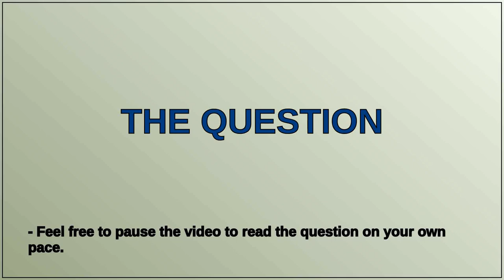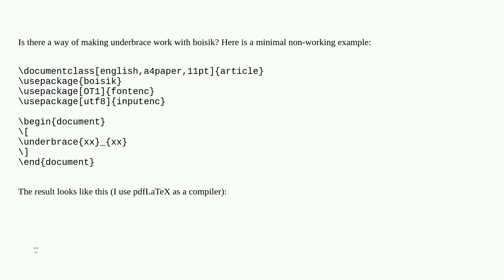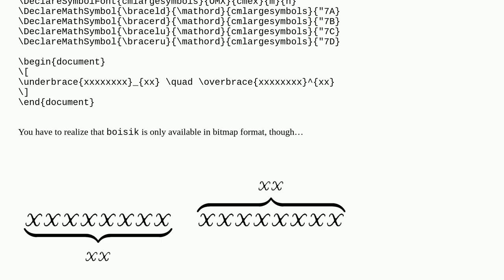Tex: Underbrace with boisik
Underbrace with boisik

A special thanks goes out to the community

  underbrace math-fonts fonts